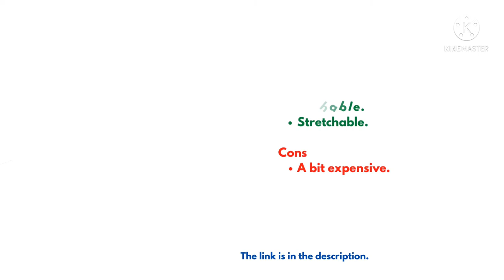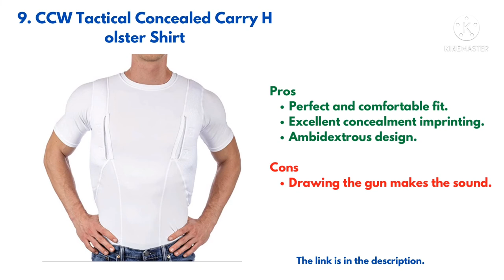10 Best Concealed Carry Shirts for Summer: All are cool and comfortable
The primary purpose of concealed carry shirts is safety and concealment. However, some other small and handy features add crisp to the shirt.
To help you find out the perfect concealed carry shirt, we have rounded up the 10 best concealed carry shirts for summer. We have also added a buying guide that will prevent you from future regrets.
Thus, continue reading to the end.

10 Best Concealed Carry Shirts for Summer

1. Propper Men’s Short Sleeve Tactical Shirt (Buy at Amazon
Pros
Wrinkle and stain-resistant.
Roll-up sleeves.
Functional storage.
Cons
No place for knee pads.

2. BLACKHAWK Men’s 1700 Shirt (Buy at Amazon
Pros
Sun protection.
Moisture-wicking fabric.
The shirt has a pleated back yoke that gives flexible movements.
Cons
No spare buttons.

3. 5.11 Tactical Sleeveless Holster Shirt (Buy at Amazon
Pros
Durable.
Breathable.
Stretchable.
Cons
A bit expensive.

4. BLACKHAWK Men’s Lightweight Tactical shirt (Buy at Amazon
Pros
Functional storage.
Water-resistant.
A high collar prevents sunburn.
Cons
Some reviews say that buy one size smaller than you normally wear.

5. Propper Men’s Summerweight Tactical Long Sleeve Shirt (Buy at Amazon
Pros
Sun protection.
Adjustable sleeves and cuffs.
Breathable and ample storage.
Wrinkle resistant.
Cons
Inconsistent sizing for some guys.

6. ConcealmentClothes Men’s V-Neck- Concealed Carry Holster Shirt (Buy at Amazon
Pros
Breathable.
Odor-free.
Stretchable.
Cons
Some reviews say order one size larger.

7. Propper Men’s Short Sleeve Tactical Dress Shirt (Buy at Amazon
Pros
Professional look.
Durable.
Short sleeves.
Cons
No back vent.

8. Graystone Men’s Crewneck Concealable Holster T-Shirt (Buy at Amazon
Pros
Freedom of movement.
Ventilated material.
Secure concealment.
Cons
Does not have a V-neck.

9. CCW Tactical Concealed Carry Holster Shirt (Buy at Amazon
Pros
Perfect and comfortable fit.
Excellent concealment imprinting.
Ambidextrous design.
Cons
Drawing the gun makes the sound.

10. 5.11 Tactical Men’s Covert Select Shirt (Buy at Amazon
Pros
Functional.
Excellent carry concealment.
Durable and generous length.
Cons
Not wrinkle-resistant.